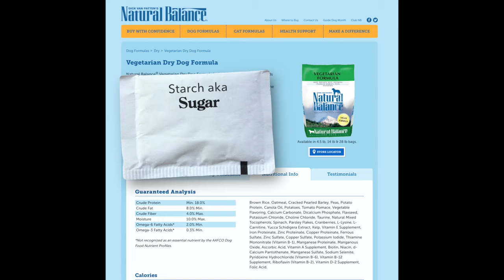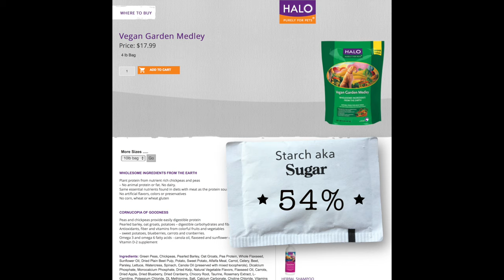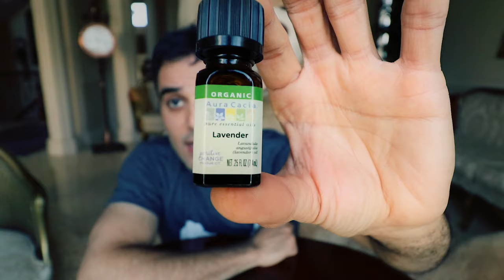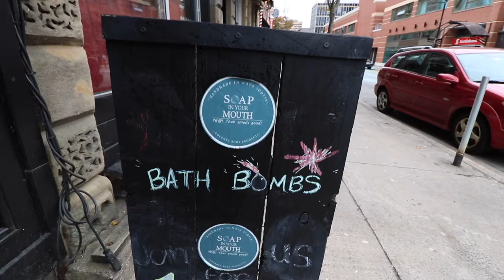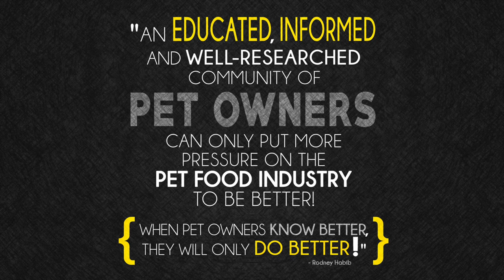Making My Dogs Vegan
Should you turn your carnivore into a VEGAN🌱?
How long does dry pet food last once the bag has been opened?
Plus, a super cool Soap In Your Mouth giveaway for itchy pets at the end of the vlog! (simply leave a comment to enter)

Find me